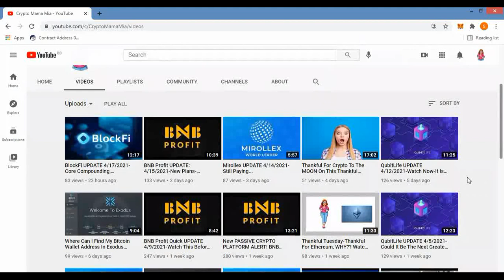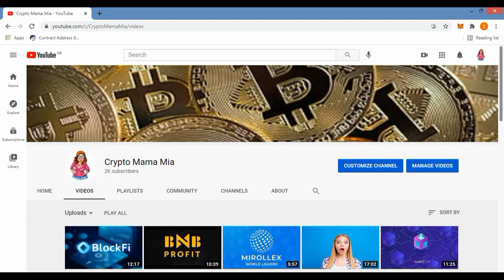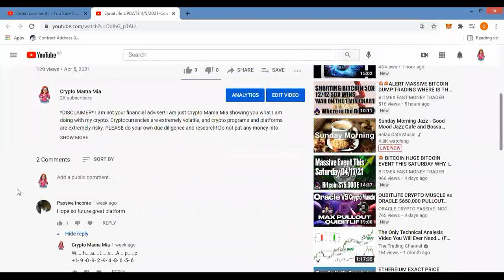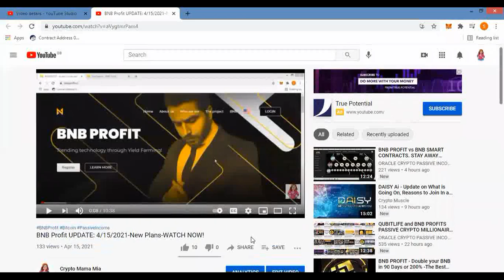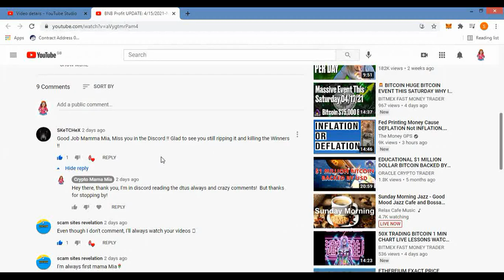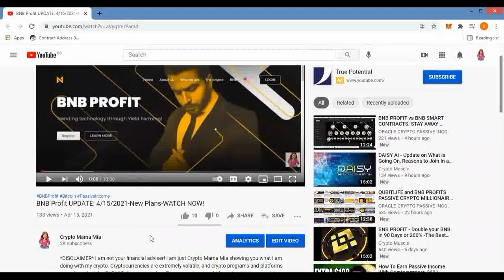Thank YOU! 2000 Subs! Watch NOW To Learn About My Next Crypto Giveaway!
I do get a referral fee when you use any of my links.

In this video I give my thanks to the crypto mama mia community for helping me reach my 2000 subscribers goal!

BTC: 1HaPJmhUn4FM446yqZn6QUbRhd5ksw8EaU

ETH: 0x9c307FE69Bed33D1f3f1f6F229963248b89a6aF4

LTC: LWXdCgQ8cNfA3msettu5hjSQtKoRBFtRpG